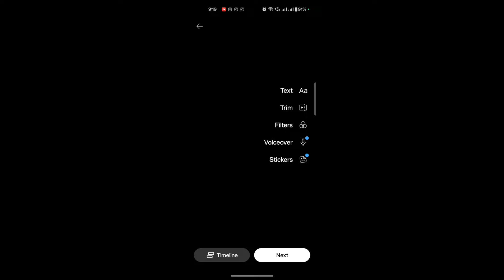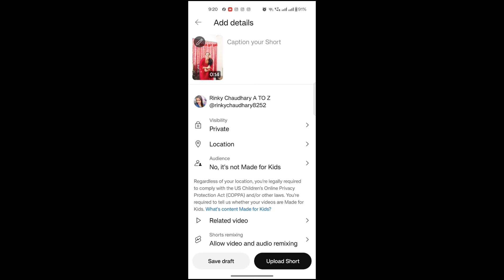😴watch time पूरा नही हो रहा ।अब होगा 📈4000घंटा पूरा।बस करो एक काम।।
😴watch time पूरा नही हो रहा ।अब होगा 📈अब होगा 4000घंटा पूरा ।बस करो एक काम।।

rafi cricket stadium bahria town karachi
youtube watch hours 4000
4000 hours watch time kaise complete kare

Watch time kaise badhaye | 4000 hours watch time kaise complete kare | 4k watch time kaise badhaye

4000 hours watch time kaise complete kare

4000 hours watch time kaise complete kare
arvind
4k watch time trick
best streaming app for android
free fire lag fix
how to get watch time
paid watch time on youtube
4000 hours watch time kaise complete kare
4k watch time kaise badhaye
watch time kaise badhaye 2023
4000 hours watch time kaise compl
how to complete 4000 hours watch time
4000 hours watch time
watchtime kaise badhaye
4000 hours watch time trick
4000 hours watch time kaise complete
4000 watch time kaise complete kare
how to complete 4k watchtime
how to complete 4k hours watchtime
4000 hours watch time kaise complete kare
how to complete 4k watchtime 2023
how to complete 4k wachtime